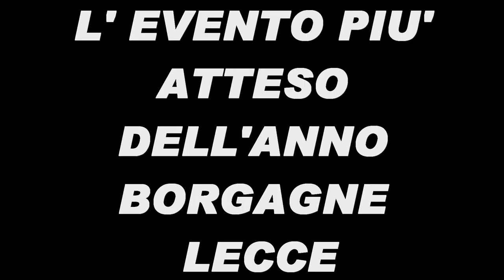VIDEO PROMO FOCARA BORGAGNE 15 /02/2017